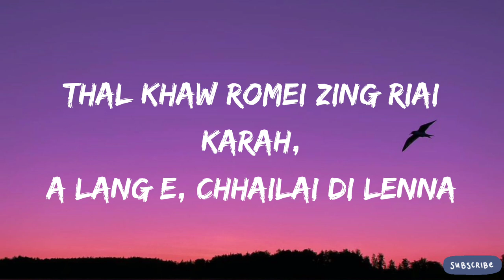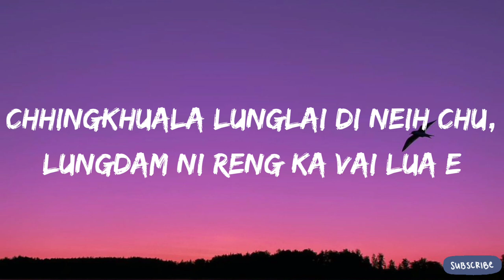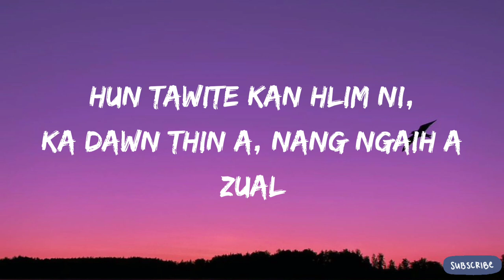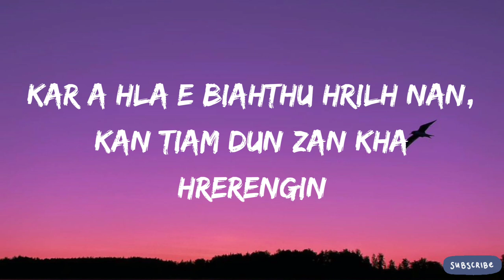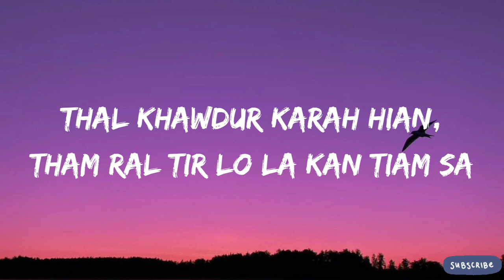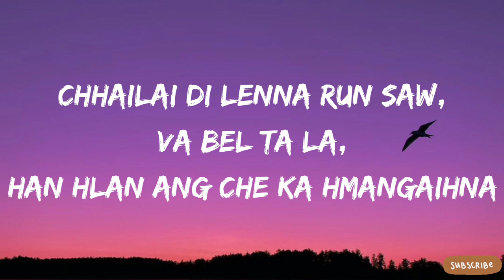Benjamin Sum - Chhailai Di Lenna ( Lyrics ) "Murvate"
Composer :- Lalthangliana Hnamte